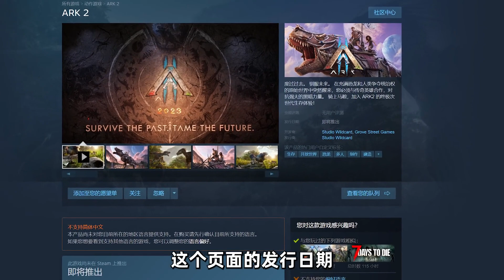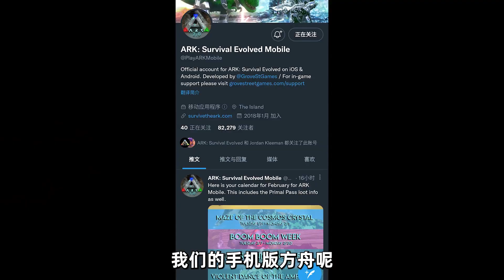【猹某】方舟遊戲即將免費升級重置？方舟2要延期？